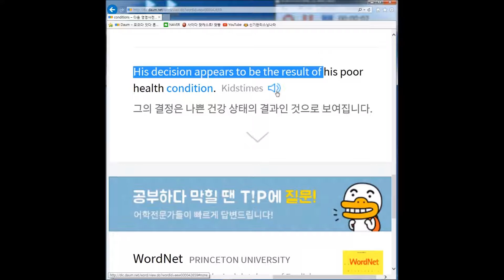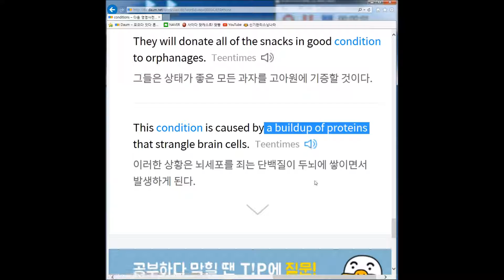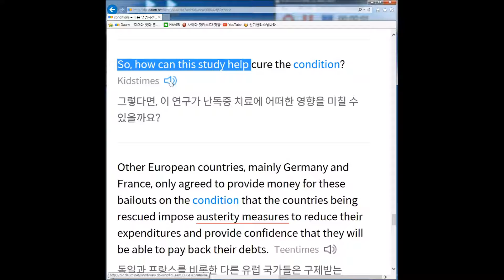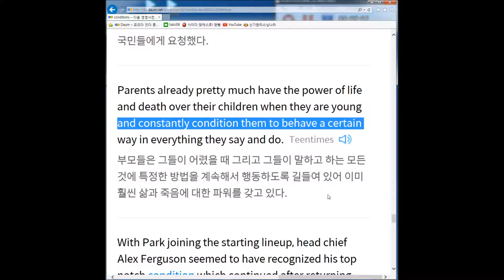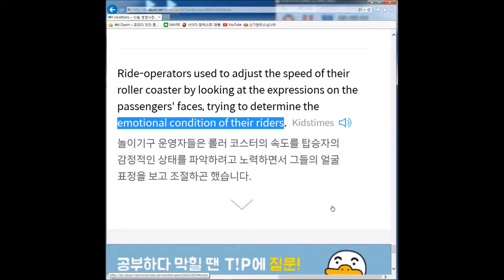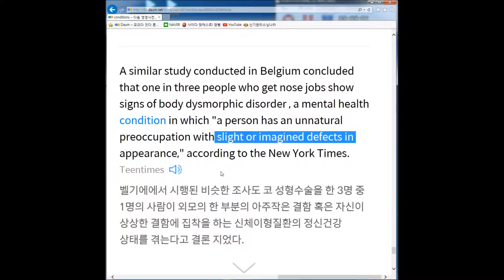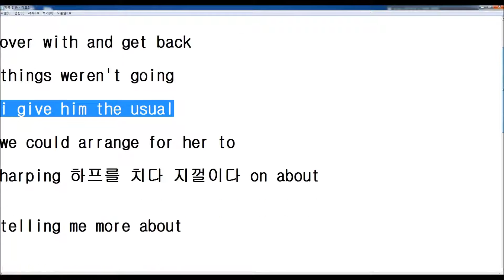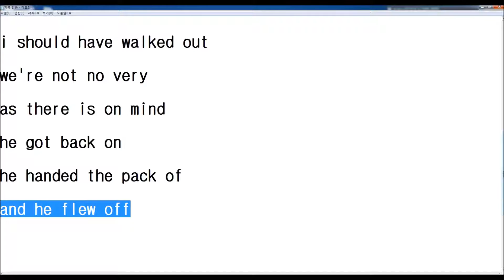영어받아쓰기 10